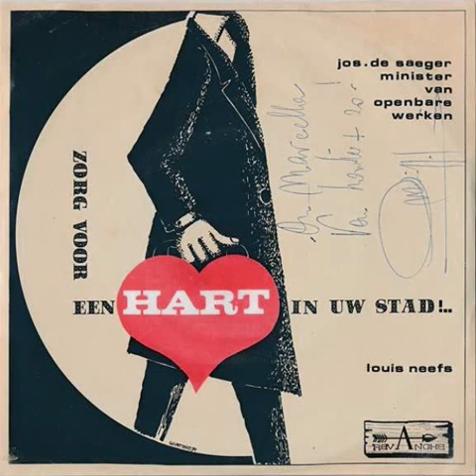Jos De Saeger (toespraak)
Jaar: 1970